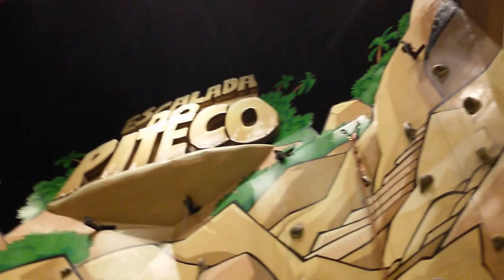David Em uma aventura de Escalada ! Muita emoção Parque da Monica 01102016